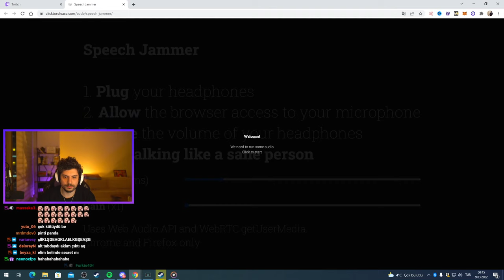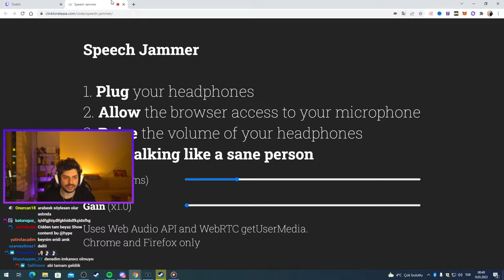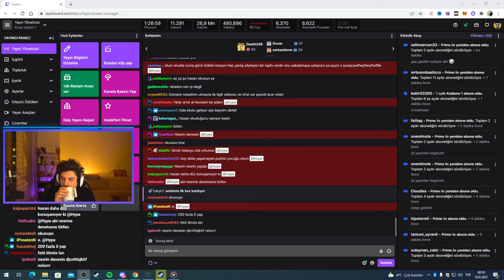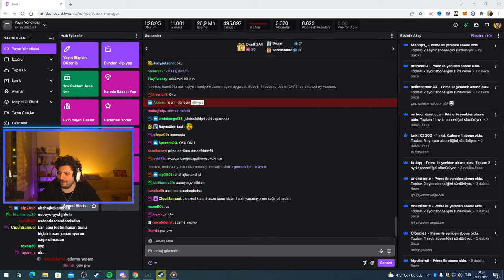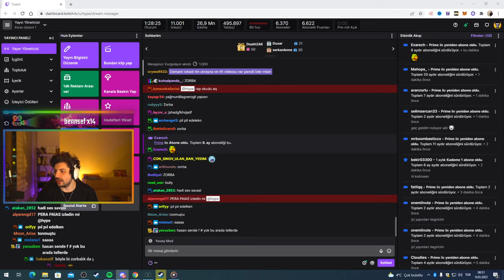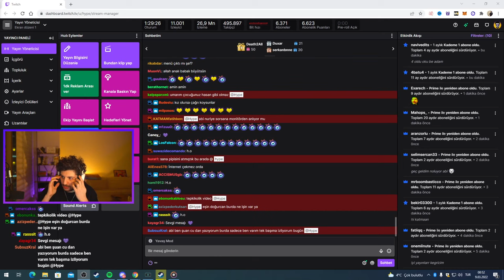HYPE | ÇAĞRI KONUŞMAYI UNUTTU! | TEKRARLANAN SESLE ŞARKI SÖYLEME!